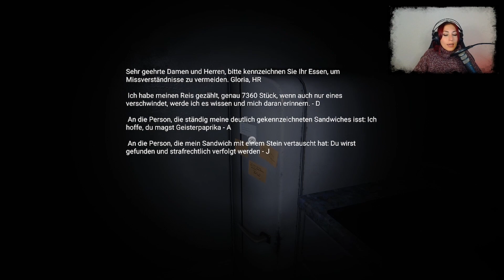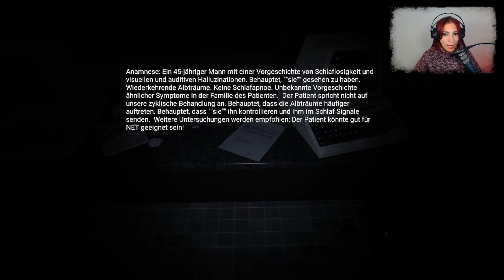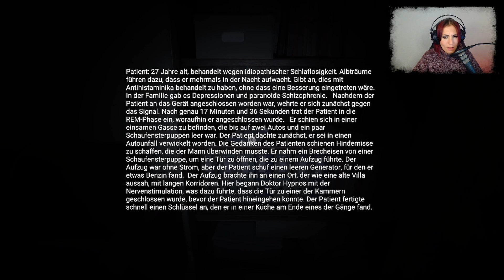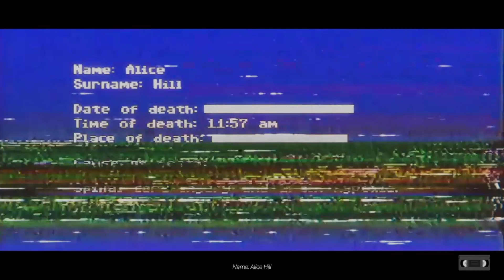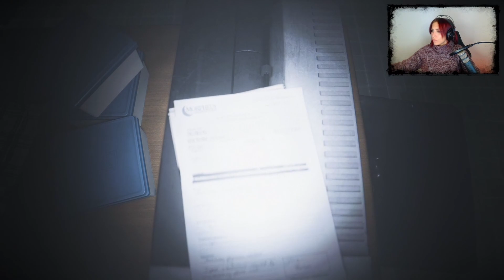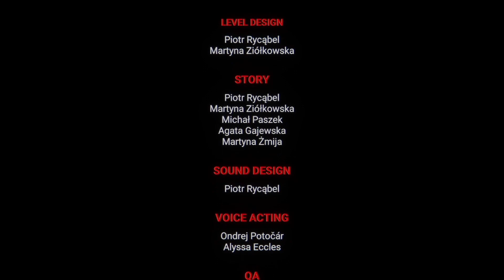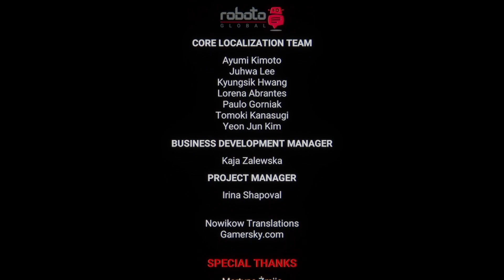Anthology of Fear | Das Rätsel des verschwundenen Bruders ● Lets Play [deutsch]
[Horror] [Cam] [Live Lets Play]
Tauche ein in eine einzigartige Ermittlung und löse das Rätsel um das Verschwinden deines Bruders. Erkunde unheimliche Zwischenwelten und finde die Wahrheit heraus, Kapitel für Kapitel. Mit diesem Let's Play erlebst du Gänsehaut pur!

→ Plattform: PC

Die Irrenanstalt auf weiteren Plattformen